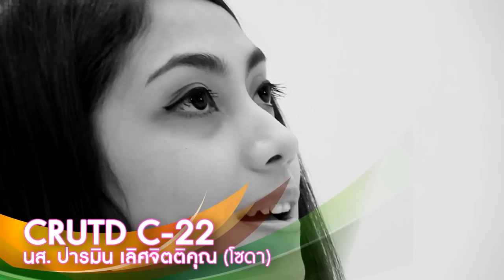CRUTD C-22 ปารมิน เลิศจิตติคุณ (โซดา)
CHIANGRAI UNITED AMBASSADOR 2012